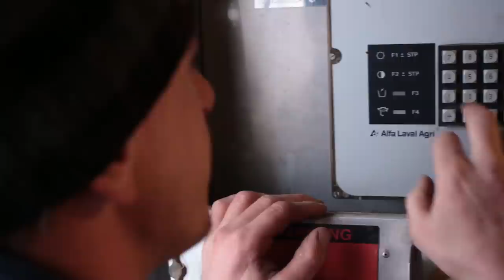Mit vollem Herzen Jungbauer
Dies ist die Geschichte von Martin. Der junge Bergbauer bewirtschaftet gemeinsam mit Ramona und Altbauer Gottfried einen steilen Bergbauernhof in Zeppichl, Pfelders. Es ist eine Geschichte von Mut und der Gewissheit, dass die Landwirtschaft in Südtirol eine Zukunft hat, auch wenn die Wiesen noch so steil sind. Martin ist Träger des Raiffeisen-Jungbergbauern-Preis 2016.